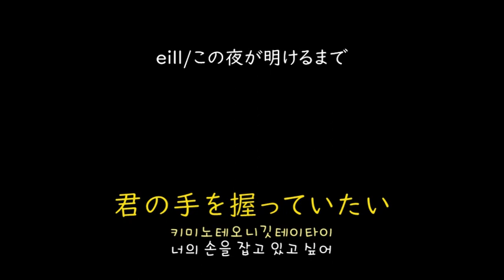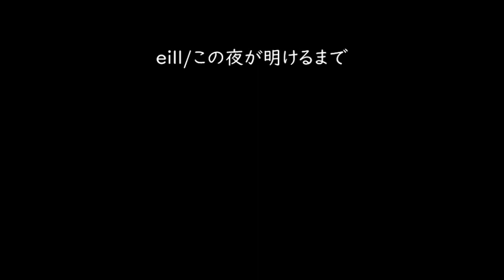[가사/해석]eill－이 밤이 밝을 때까지(この夜が明けるまで)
eill－この夜が明けるまで(2019)